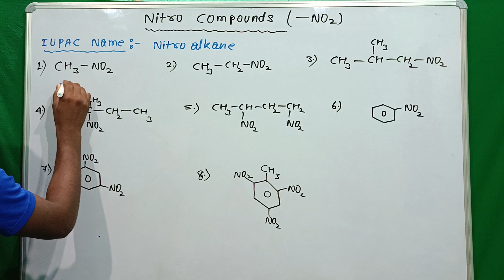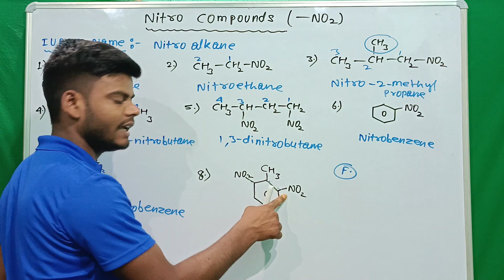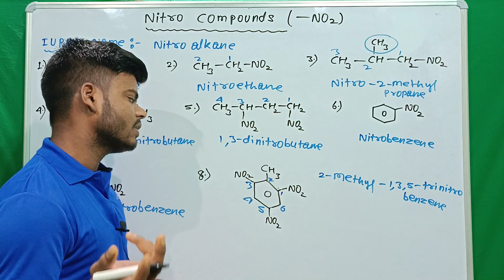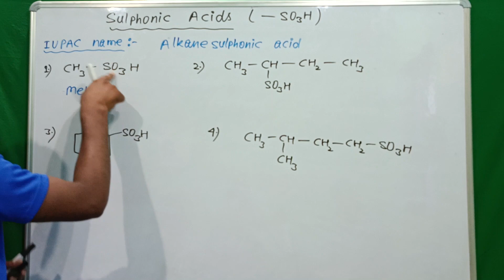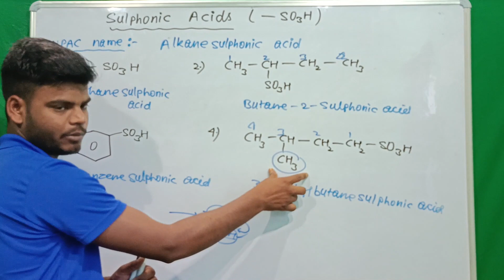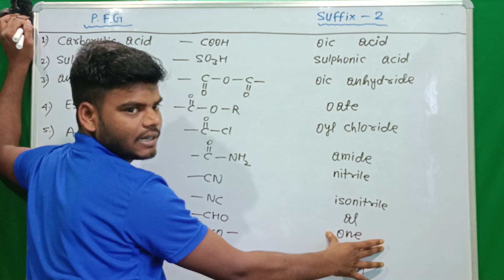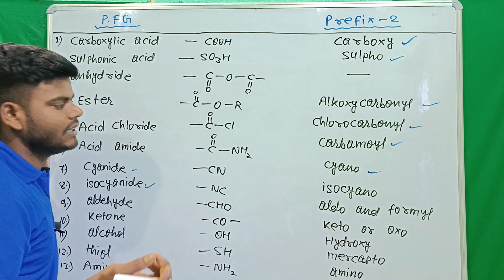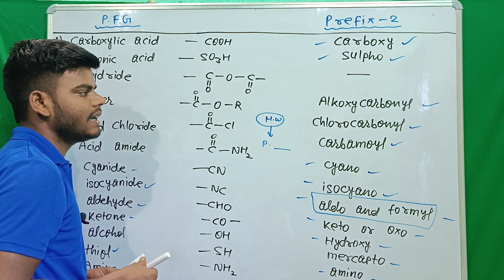Class 11 and 12 IUPAC Name of Sulphonic acid, Nitro and Nitrites JAC/CBSE board /JEE/NEET/CUET/NDA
at first good morning all of you.
Aaj ke is video me mai aapko Class 11 ke organic chemistry ka first chapter ko start kr rha hun jo ki chapter ka name hai some basic principles and tenchniques jisme iupac name of Amines , Cyanide , Isocyanide ko likhna  bataya hun jo ki aap sabhi ko bahut hi  aasani se sabhi chijen samjh aa jayegi.

yadi aapko kisi tarah ki doubt 🤷‍♀️ ho ya fir kisi tarah confusion ho ya fir kuchh suggestion deni ho to aap mujhe comment kar ke jarur bataye mai use solution karne ki koshish karunga.

                       Amit.kumarkk.9

IUPAC - Nomenclature of ORGANIC Carbon & its compound - Functional groups

11 IUPAC NOMENCLATURE
11 chap 12 || IUPAC Nomenclature 01 || Some Basic Principles and Naming Of Alkanes JEE MAINS/NEET
IUPAC Nomenclature 01 | Some Basic Principles and Techniques | Chapter 12 | Class 11 | JEE | NEET |
IUPAC in 1 Shot | Organic Chemistry in 20 Days |
11 chap 12 || IUPAC Nomenclature 02 || Complex Substituents and cYcLo Alkanes JEE MAINS/NEET
Lecture -02 - -IUPAC nomenclature नामकरण -सबसे आसान - organic
11 chap 12 || IUPAC Nomenclature 03|| Naming Of Alkens and Alkynes JEE MAINS/NEET
IUPAC nomenclature of organic chemistry class 11 | JEE NEET CBSE Hindi
IUPAC Naming [COMPLETE] in Just 1 Hour - Organic Chemistry | Class 11th, 12th and IIT JEE
11 chap 12 || IUPAC Nomenclature 04 || Functional Groups with Secondary Suffix JEE MAINS/NEET
11 chap 12 || IUPAC Nomenclature 06 || Naming Of Aldehyde and Ketone JEE MAINS/NEET
11 chap 12 || IUPAC Nomenclature 05 || Naming Of Alcohols JEE MAINS/NEET
IUPAC - 02 | Naming of Alkanes |Hybridisation of C |Calculation of σ and π pi bonds |11|IIT JEE|NEET
IUPAC - Nomenclature | ORGANIC Compounds With Examples (Super Chemistry Trick in 30 Minutes)
11 chap 12 || IUPAC 11 || Namig Of Aromatic Compounds - BeNZeNe Rings IIT JEE MAINS /NEEET |
IUPAC Nomenclature 10 | Naming of Polyfunctional Compound | MOre than One Functional Group JEE /NEET
02 IUPAC Naming || Organic Chemistry || For 11th 12th NEET IIT JEE
11 chap 12 || IUPAC Nomenclature 07 || Naming of Carboxlic acid and Aid Halide IIT JEE MAINS /NEET
IUPAC नाम निकाले,how to find out IUPAC name, by pankaj sir,IUPAC namkaran kaise karen
11 chap 12 || IUPAC Nomenclature 08 || Naming Of Acid Amide and Ester IIT JEE MAINS / NEET ||
IUPAC in 1 Shot - All Concepts, Tricks & PYQs Covered | JEE Main & Advanced
IUPAC नामकरण कैसे करें | How to find out iupac name | iupac namkaran kaise karte hai |
IUPAC 04 - Name of Cyclo Compounds and Benzene Derivatives |
Simple Trick To Write IUPAC NAME Of Organic Compounds
IUPAC Naming in Hindi full explained |
Naming Alkenes, IUPAC Nomenclature Practice, Substituent, E Z System, Cycloalkenes Organic Chemistry
-Simple Trick to Write IUPAC Name Of Coordination Compounds containing complex cation
IUPAC नाम निकाले 5 सेकंड में ।। IUPAC NAME का महत्वपूर्ण VIDEO परीक्षा के लिए Chemistry imp. Video
IUPAC in 1 Shot : All Concepts, Tricks & PYQs | NEET Crash Course |Complete IUPAC Naming Zero to Advance in Hindi with Tricks
IUPAC Nomenclature | General Organic Chemistry (GOC) L 4 | Class 11 Chemistry | NEET 2023